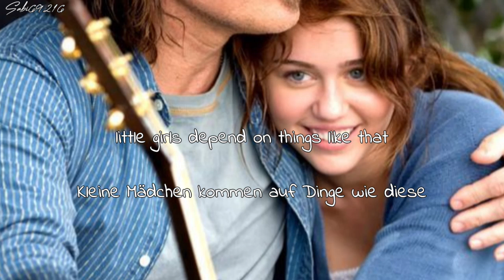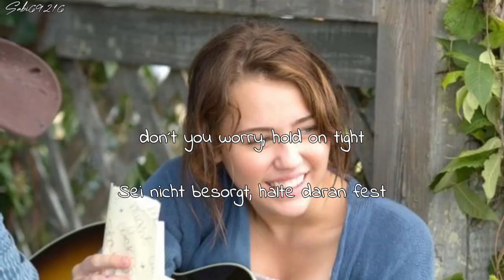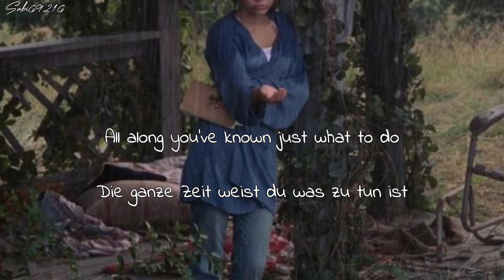Miley Cyrus Feat Billy Ray Cyrus Butterfly Fly Away Lyrics + Deutsche Übersetzung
Artist: Miley Cyrus Feat. Billy Ray Cyrus
Song: Butterfly Fly Away
Album: Hannah Montana The Movie